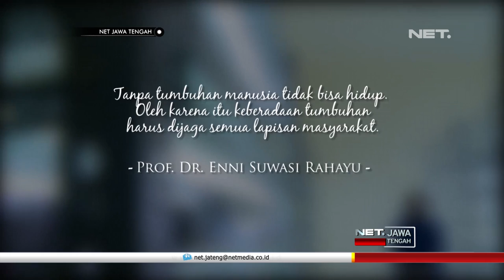Cara Menjaga keanekaragaman Hayati Yang Memiliki Banyak Manfaat Untuk Kehidupan Kita - NET JATENG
Indonesia memiliki keanekaragaman hayati yang luar biasa. Namun bagaimana upaya kita untuk menjaga keberadaan tumbuh-tumbuhan yang memiliki banyak manfaat untuk kehidupan kita? Berikut catatan Prof Doktor Enni Suwasi Rahayu, dari Universitas Negeri Semarang.